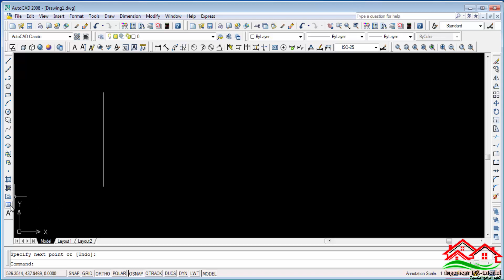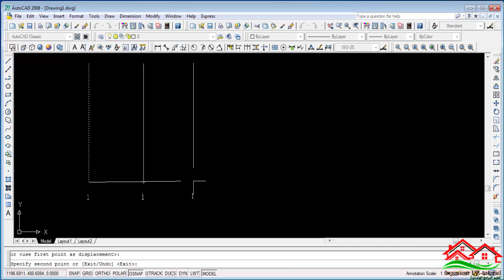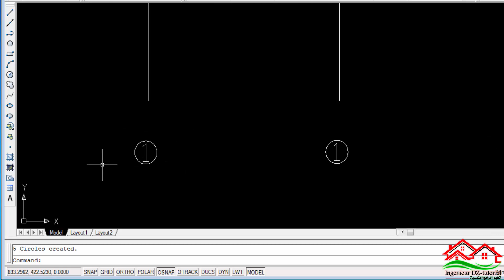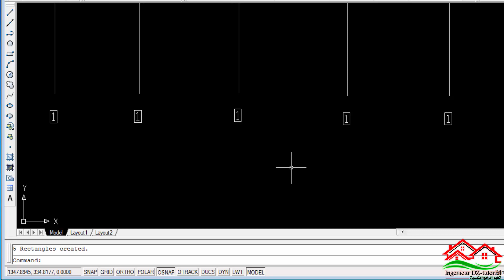شرح أمر Tcircle على برنامج الأوتوكاد (Tcircle command in Autocad)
في هذا الدرس بحول الله سنتطرق الى بعض الاوامر الخفية لبرنامج الاوتوكاد و عنوان
الدرس هو: